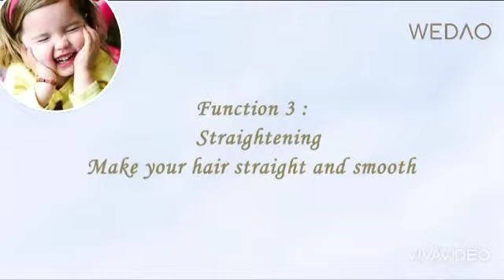Electric hot comb for hair and beard [ 2in1 Straightener and curler]